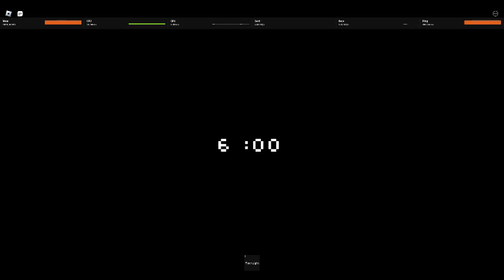I pass night 6 and clear with no power (BUG)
dev has fixed (you can't not do bug now)